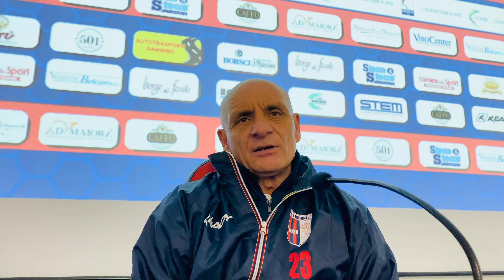VIBONESE CHANNEL | Aspettando la Casertana: parla mister Roselli